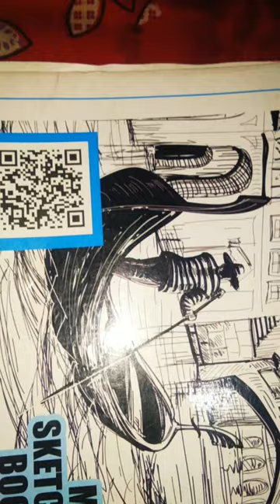# Holi special Radha Krishna painting#